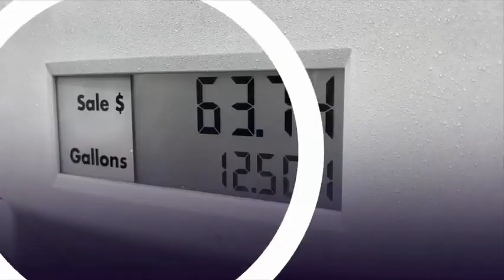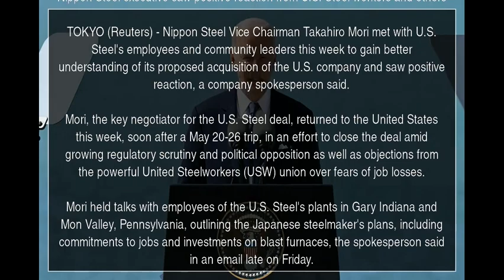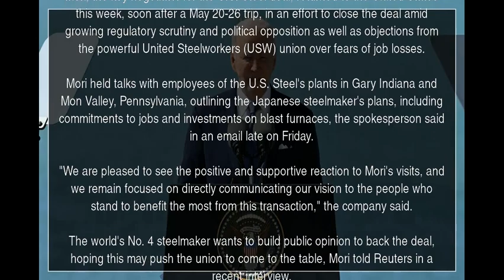Nippon Steel executive saw positive reaction from U.S. Steel workers and others | YT News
TOKYO (Reuters) - Nippon Steel Vice Chairman Takahiro Mori met with U.S. Steel's employees and community leaders this week to gain better understanding of its proposed acquisition of the U.S. company and saw positive reaction, a company spokesperson said.

Mori, the key negotiator for the U.S. Steel deal, returned to the United States this week, soon after a May 20-26 trip, in an effort to close the deal amid growing regulatory scrutiny and political opposition as well as objections from the powerful United Steelworkers (USW) union over fears of job losses.

Mori held talks with employees of the U.S. Steel's plants in Gary Indiana and Mon Valley, Pennsylvania, outlining the Japanese steelmaker's plans, including commitments to jobs and investments on blast furnaces, the spokesperson said in an email late on Friday.

"We are pleased to see the positive and supportive reaction to Mori's visits, and we remain focused on directly communicating our vision to the people who stand to benefit the most from this transaction," the company said.

The world's No. 4 steelmaker wants to build public opinion to back the deal, hoping this may push the union to come to the table, Mori told Reuters in a recent interview.

The two steelmakers said last month that they have received all regulatory approvals outside of the United States for their proposed $14.9 billion merger, a step forward towards the completion of the controversial deal.

(Reporting by Yuka Obayashi; Editing by Kim Coghill)

Nippon Steel Takahiro Mori U.S. Steel United Steelworkers positive reaction company spokesperson YTNews YT News Youtube news News Daily news Sports news Political news Economic news Cultural news International news Hot news YT news Youtube News Iran news World news Special news Analytical news Election news Technology news Entertainment news Israel news